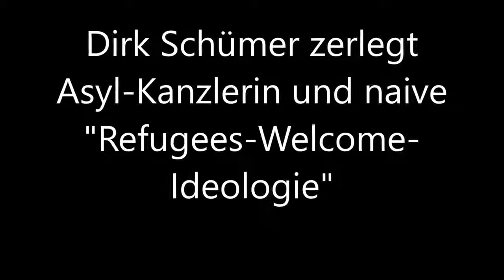Deutschland & Euroa * Dirk Schümer zerlegt Asyl Kanzlerin Merkel * 17.10.2017